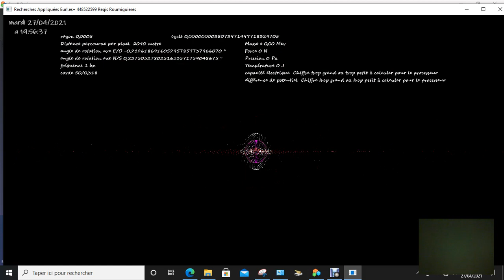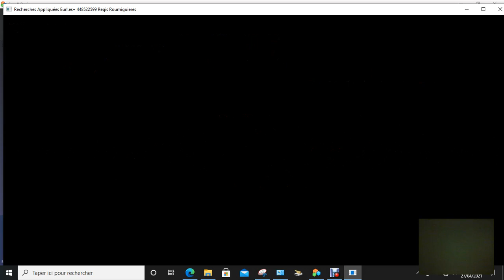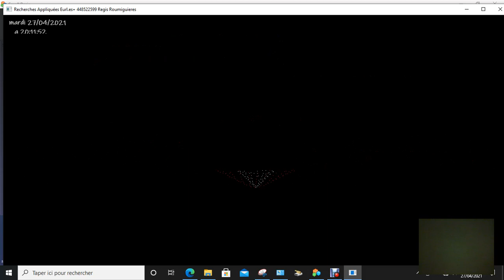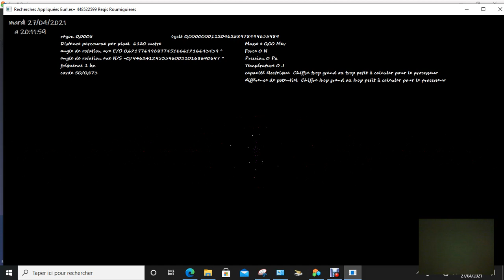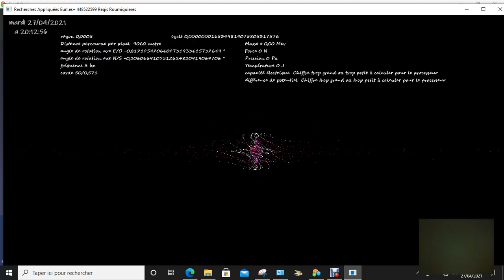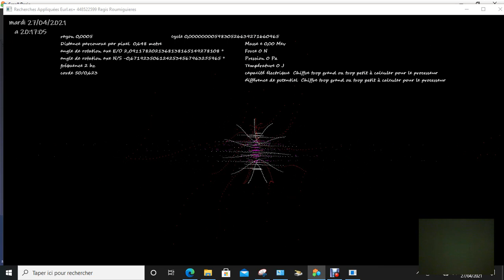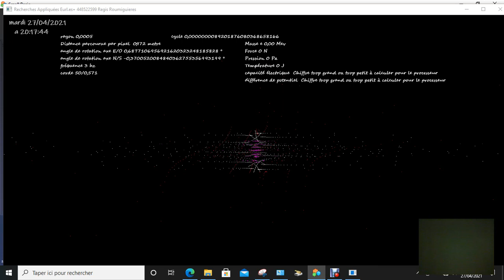Théorie des cordes flux d'induction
Toujours rien de très scientifique, dans la méthode pour le moment ...  Les facteurs ne déterminent que la position et l'indice sans déterminer les interactions ...